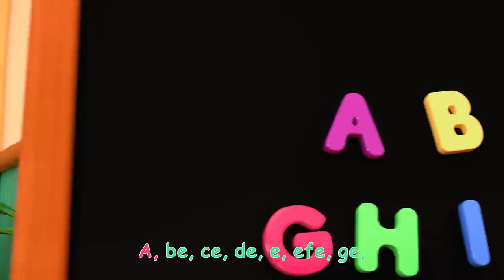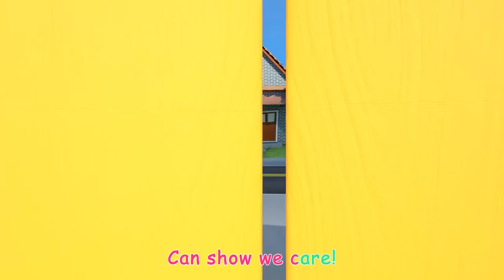Can You Smell the Flowers with JJ and Cody My Body Song CoComelon Nursery Rhymes & Kids Songs